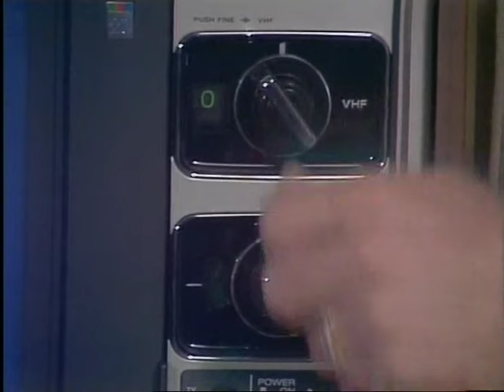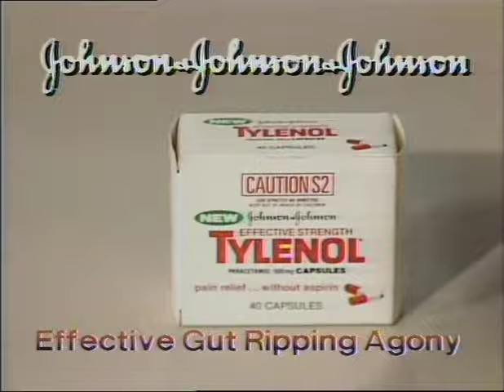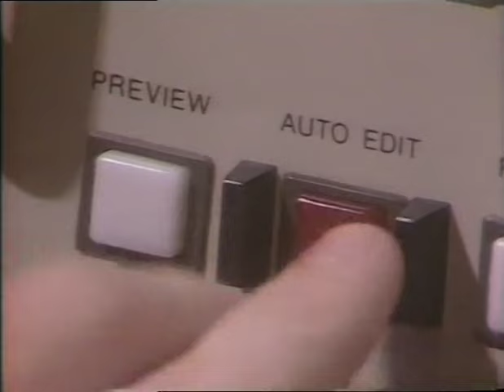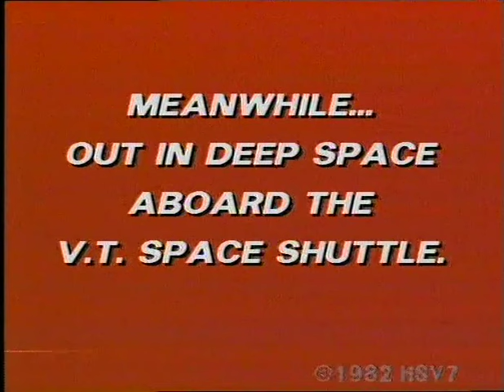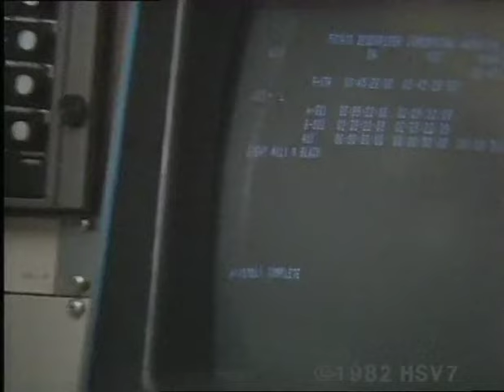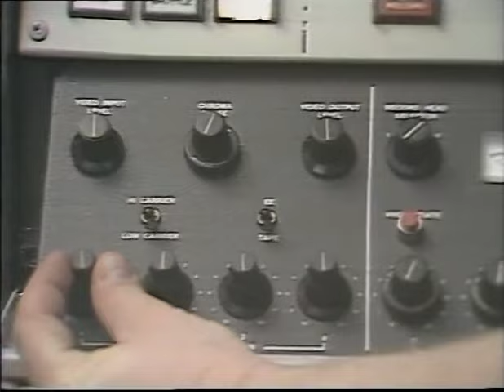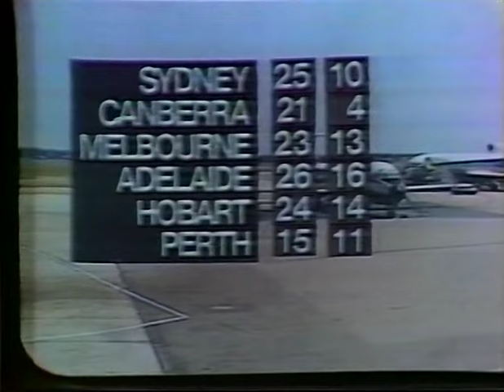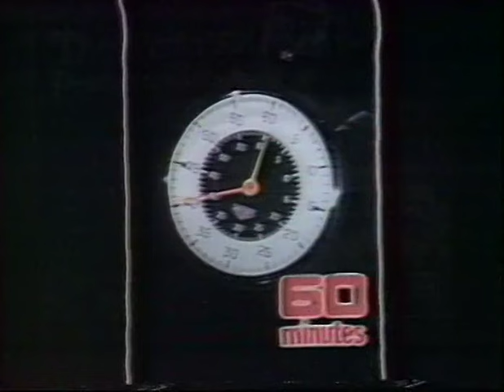ABC TV Australia Bloopers and Goof Reels 1982 1983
ABC TV Australia fun at it its political incorrectness circa 1984 & 1987. This is wrong.com stuff. Tacky and awful but was seen as funny then. Never seen before ABC Blooper tape made by the ABC Videotape (VT) Department, when everything was recorded on physical 2 inch tape. Sometimes called the Christmas Tape, sometimes called bloopers or the Goof Tape. This is classic neverseenbefore tv scenes with a lot of internal ABC Australia tv gags and fun. This video is the mother of every blooper tapes you've seen before.